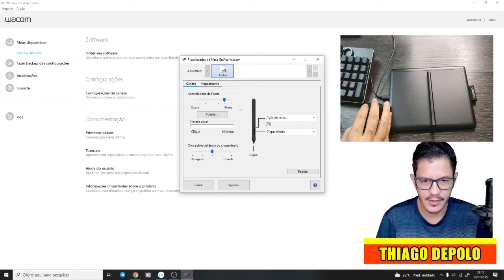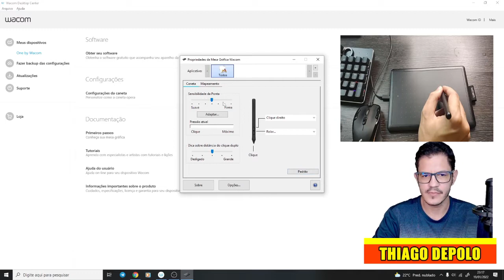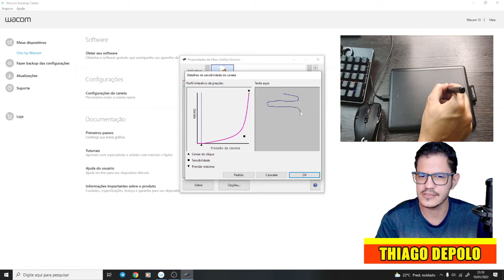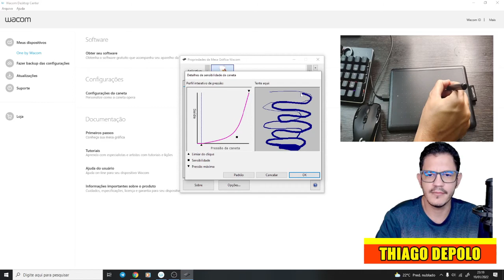COMO CALIBRAR A CANETA WACOM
Se você comprou sua mesa digitalizadora Wacom após ter instalado o drive dela, deve ter perguntado para si. Como faço para calibrar a caneta corretamente.
Neste vídeo estarei mostrando a como fazer para calibrar corretamente sua mesa digitalizadora Wacom e entender melhor como funciona o modo de calibragem.

Se você tem alguma dúvida de como usar a mesa digitalizadora Wacom basta deixar nos comentários que estarei realizando um vídeo.
É muito importante calibrar a caneta da mesa digitalizadora para poder exercer a melhor precisão sobre seus projetos, neste vídeo falo simplificadamente de como calibrar corretamente a caneta Wacom para trabalhar no Photoshop ou em seu programa favorito.
Considero a mesa Wacom a melhor marca de mesa digitalizadora e até o modelo mais simples mostrado aqui poderá te ajudar em seu trabalho e claro, quando instalar o ‘drive’ da mesa poderá configurar para poder calibrar corretamente.
A vantagem de usar uma mesa digitalizadora é poder realizar um trabalho mais preciso e efetuar um melhor acabamento em suas edições.
Então vamos que vamos.

►Ajude o canal com 1 real.